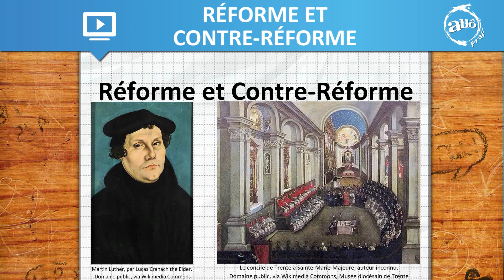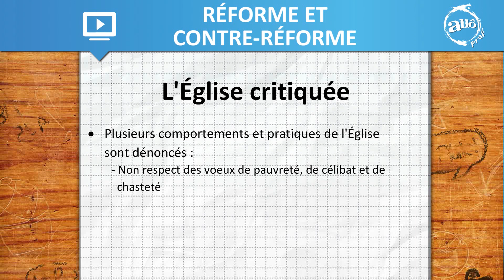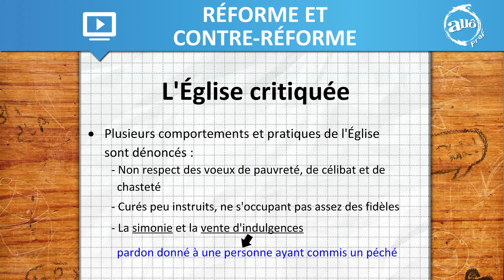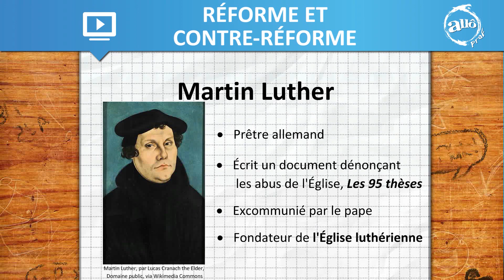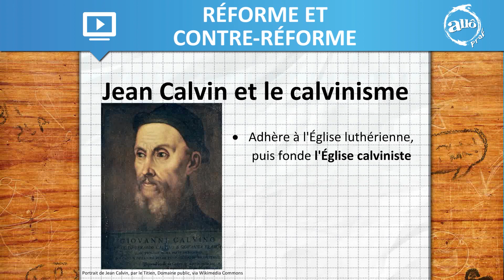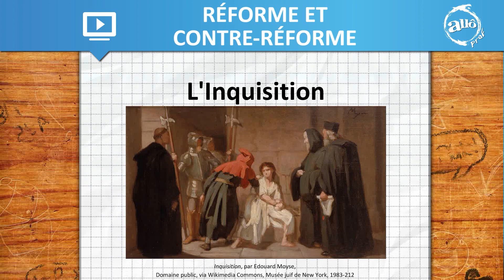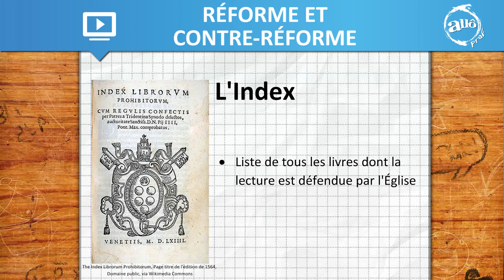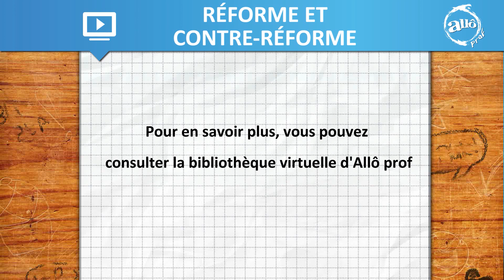La Réforme et la Contre-Réforme | Histoire | Alloprof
Capsule vidéo portant sur la Réforme et la Contre-Réforme. Pour en savoir plus, vous pouvez consulter la bibliothèque virtuelle d'Alloprof